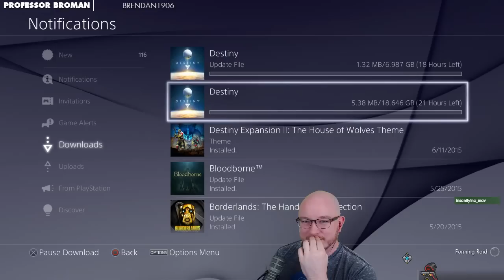How To Accidentally Delete Destiny! (A Tutorial In Failure)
I still can't believe this happened!

Destiny is set seven hundred years into the future in a post-apocalyptic setting following a prosperous period of exploration, peace and technological advancement known as the Golden Age. In a universe where humans have spread out and colonized planets in the Solar System, an event known as "the Collapse" saw the mysterious dissolution of these colonies, the end of the Golden Age, and mankind teetering on the brink of extinction. The only known survivors of the Collapse are those living on Earth, who were saved by "the Traveler", a white, spherical celestial body whose appearance centuries before had enabled humans to reach the stars. The Traveller now hovers above the last remaining human city, and its presence allows the "Guardians of the City"—the last defenders of the human race—the ability to wield an unknown power, only referred to as "The Light".

Upon mankind's first attempt to repopulate and reconstruct after the Collapse, it is discovered that hostile alien races have occupied mankind's former colonies and civilizations and are now encroaching upon the City. The player takes on the role of a Guardian of the City, and is tasked with reviving the Traveler while investigating and destroying the alien threats before humanity is completely wiped out.